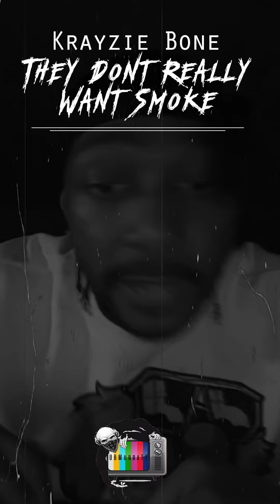Krayzie Bone - They Dont Really Want Smoke (QuickFix 3)